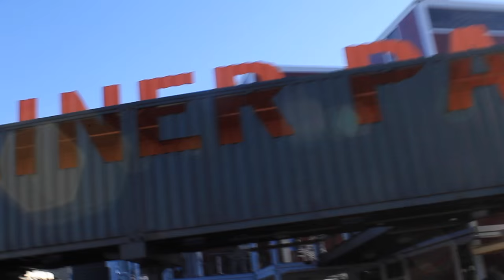Vlog #1: Prom 2K16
Pls bear with me as this is my first published vlog and I'm still trying to get used to it all...